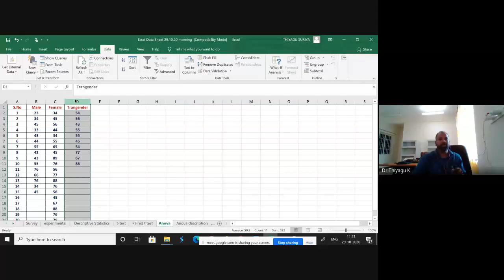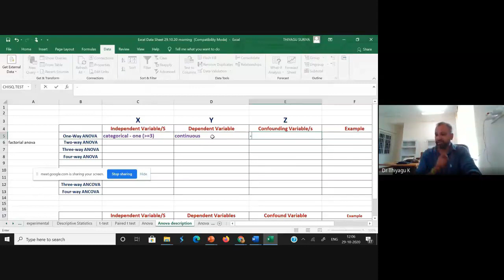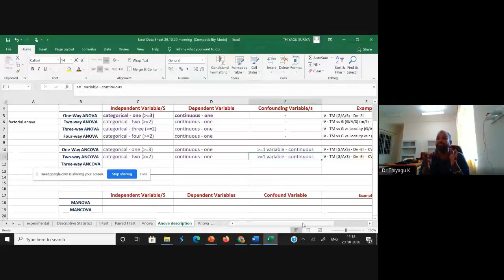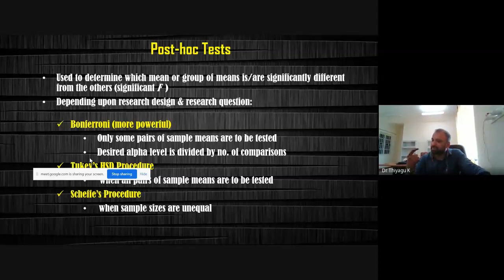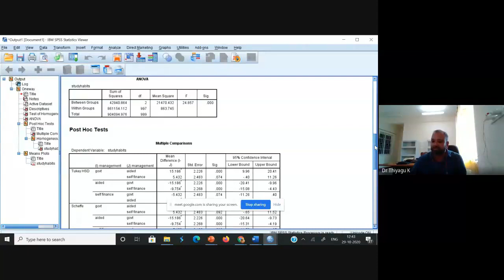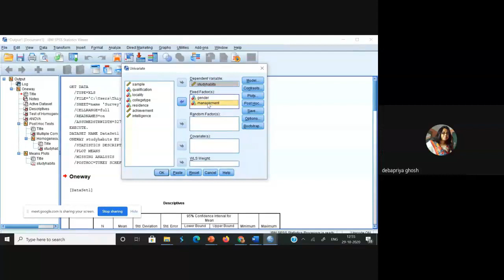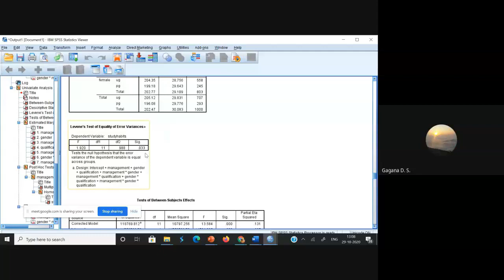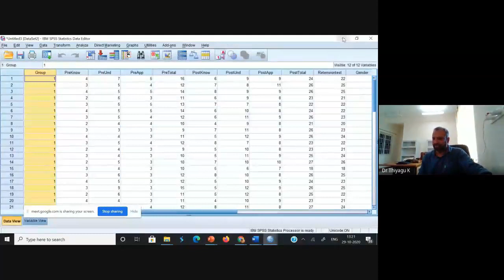ANOVA, ANCOVA, MANOVA & MANCOVA - Excel and SPSS Computation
Analysis of variance (ANOVA) is a collection of statistical models and their associated estimation procedures (such as the "variation" among and between groups) used to analyze the differences among group means in a sample.

This presentation explains the concept of ANOVA, ANCOVA, MANOVA, MANCOVA, and their significance in the data analysis. This video also describes the computation process of ANOVA and ANCOVA through Excel and SPSS.